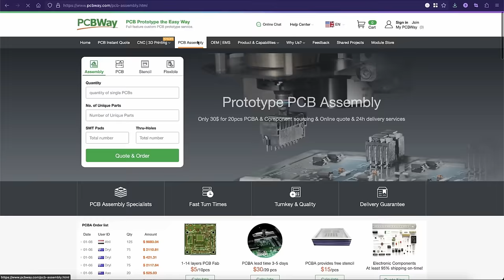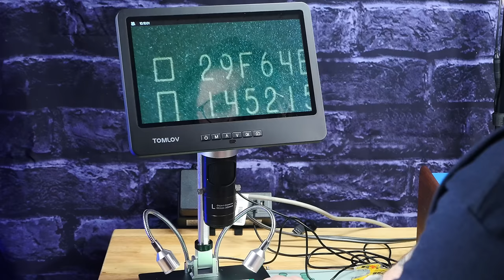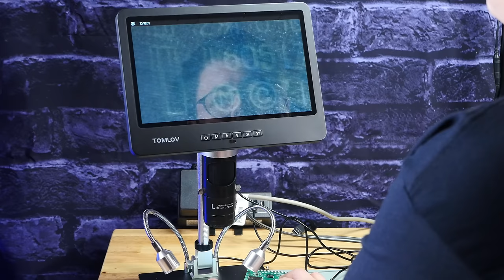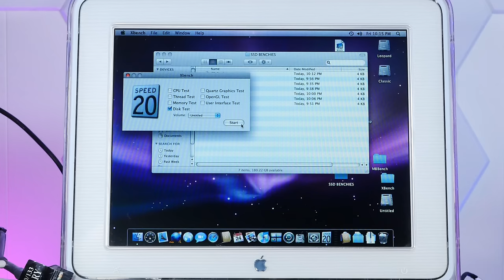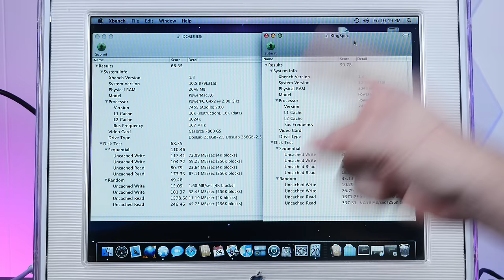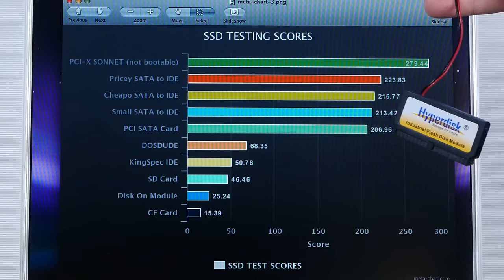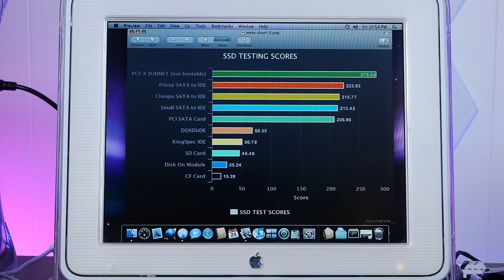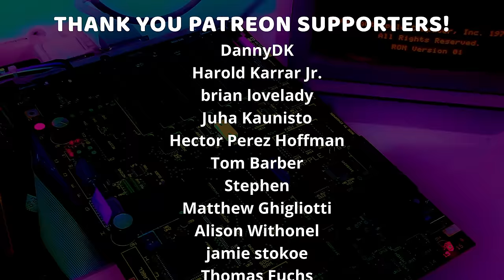What's Inside This PATA SSD from Amazon?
Thanks - I spent way too much on a sketchy IDE SSD from Amazon. Is it really what it claims to be? And how does it compare to other SSD solutions for old IDE machines? Especially the open source @dosdude1 native IDE SSD?

VIDEO LINKS:
🍎 The SUPER fast SATA to IDE adapter